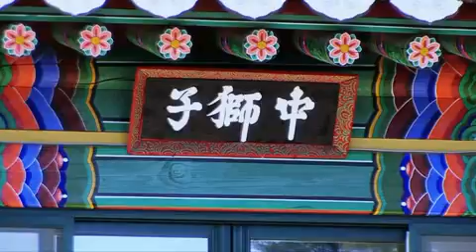보은 중사자암동종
가경(嘉慶)9년, 조선순조 4년인 1804년에 주조된 법주사가경구년명범종은 높이 212.5cm, 종신부 하단지름 140cm, 종신부 상단 지름 82츠의 범종입니다.
용뉴는 용의 턱을 아래로 늘어뜨려 천판(天板)에 달게 하였으며 간략하게 표현하였습니다.

가경(嘉慶) : 청나라 인종(仁宗 1795~1820)대의 연호